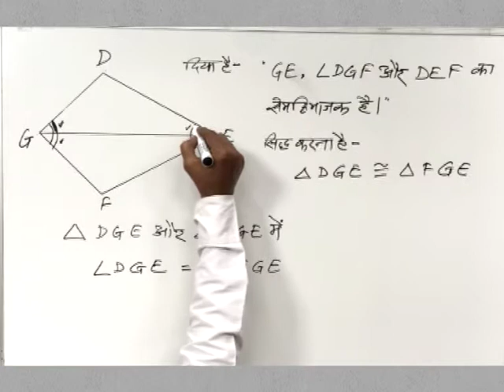CLASS 9 | MATHS | CHAPTER 10 | CONGRUENCY OF TRIANGLES